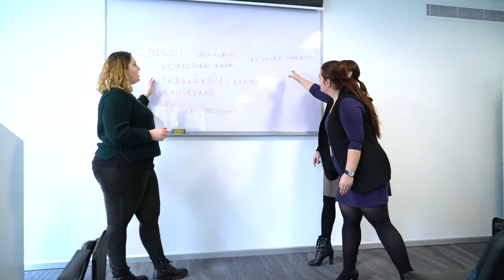صالة العروض QNET